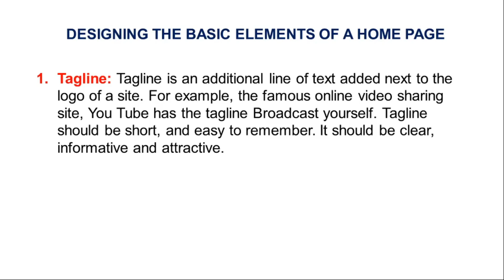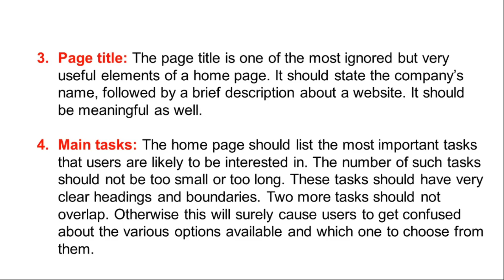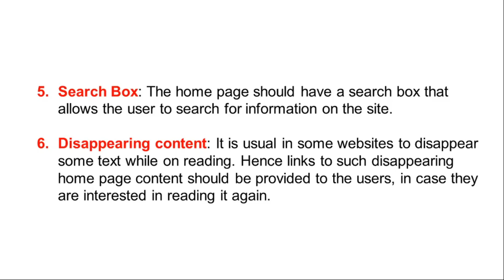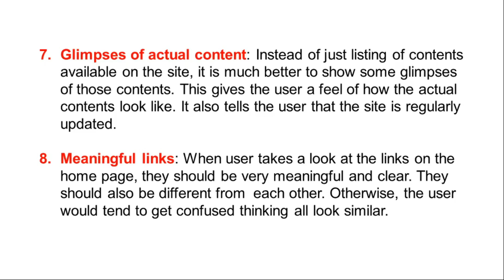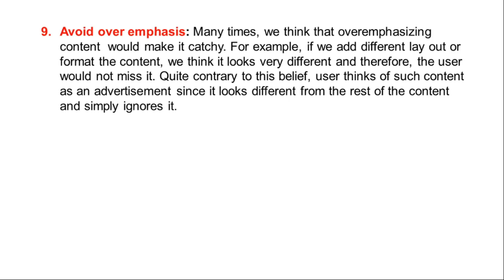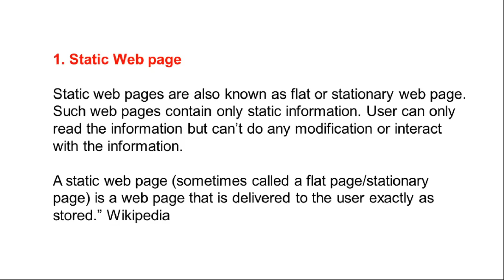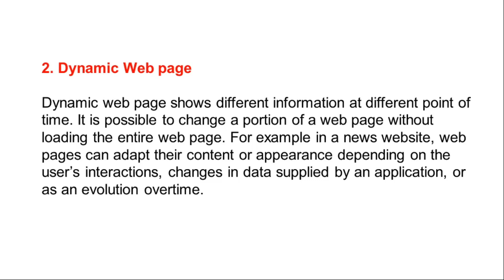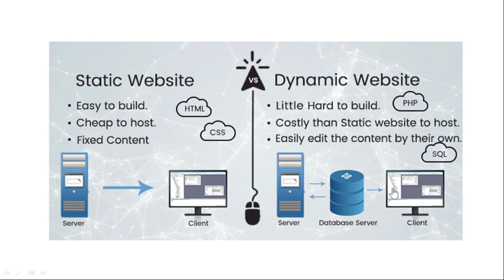Designing The Basic Elements of a Home Page | Computer Application in Business | V Semester B.com CA